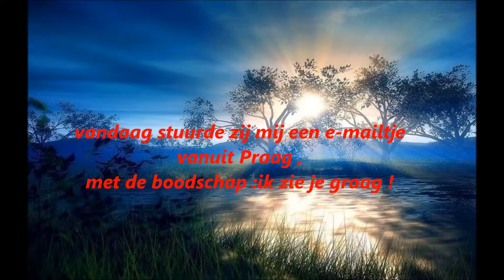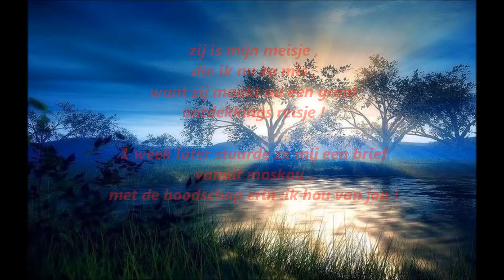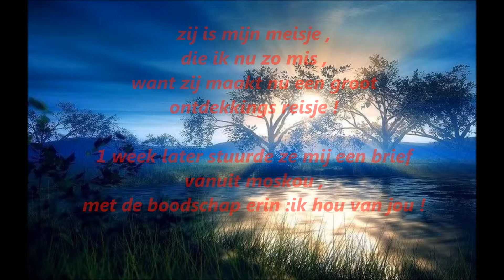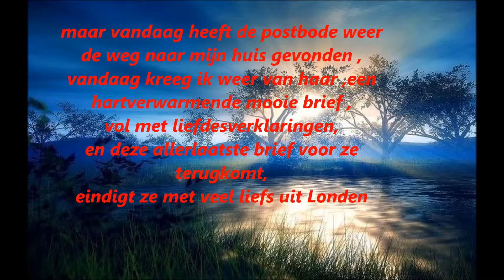liefs uit londen.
vandaag stuurde zij mij een e-mailtje vanuit Praag ,
met de boodschap :ik zie je graag !

zij is mijn meisje ,
die ik nu zo mis ,
want zij maakt nu een groot ontdekkings reisje !

1 week later stuurde ze mij een brief vanuit moskou ,
met de boodschap erin :ik hou van jou !

weken later zijn geen e-mails en brieven niet meer toegekomen ,
en ook de postbode is niet meer naar mij afgekomen!

maar vandaag heeft de postbode weer de weg naar mijn huis gevonden ,
vandaag kreeg ik weer van haar ,een hartverwarmende mooie brief ,
vol met liefdesverklaringen,
en deze allerlaatste brief voor ze terugkomt,
eindigt ze met veel liefs uit Londen!